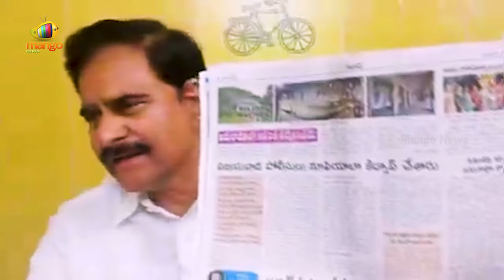Devineni Uma Reacts To Bollywood Heroine Case | TDP Vs YCP | AP Political News | Mango News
Devineni Uma Reacts To Bollywood Heroine Case. He Blames Sajjala and YS Jagan in the Bollywood Heroine Case.

He alleges that some government schools were closed during the YCP tenure.